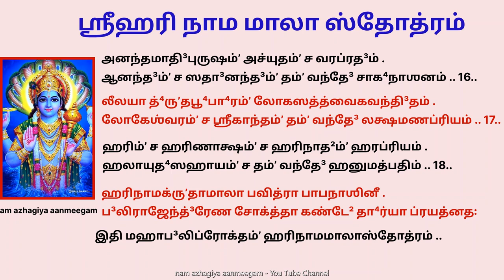பாவங்களை பொசுக்கும் ஶ்ரீஹரி நாம மாலா ஸ்தோத்ரம் Mahabali proktam Sri Hari Nama Mala Stotram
ஹரியின் நாமங்களால் ஆன மாலை -  ஶ்ரீஹரி நாம மாலா ஸ்தோத்ரம்

गोविन्दं गोकुला-नन्दं गोपालं गोपिवल्लभम् ।
गोवर्धनोद्धरं धीरं  तं वन्दे गोमती-प्रियम् ॥ १॥

नारायणं निराकारं  नरवीरं नरोत्तमम् ।
नृसिंहं नागनाथं च  तं वन्दे नरकान्तकम् ॥ २॥

पीताम्बरं पद्मनाभं  पद्माक्षं पुरुषोत्तमम्
पवित्रं परमानन्दं  तं वन्दे परमेश्वरम् ॥ ३॥

राघवं रामचन्द्रं च  रावणारिं रमापतिम्
राजीव-लोचनं रामं  तं वन्दे रघुनन्दनम् ॥ ४॥

वामनं विश्वरूपं च  वासुदेवं च विठ्ठलम् ।
विश्वेश्वरं विभुं व्यासं  तं वन्दे वेदवल्लभम् ॥ ५॥

दामोदरं दिव्य-सिंहं  दयाळुं दीन-नायकम् ।
दैत्यारिं देवदेवेशं  तं वन्दे देवकीसुतम् ॥ ६॥

मुरारिं माधवं मत्स्यं  मुकुन्दं मुष्टिमर्दनम् ।
मुञ्जकेशं महाबाहुं  तं वन्दे मधुसूदनम् ॥ ७॥

केशवं कमलाकान्तं  कामेशं कौस्तुभ-प्रियम् ।
कौमोदकीधरं कृष्णं  तं वन्दे कौरवान्तकम् ॥ ८॥

भूधरं भुवनानन्दं  भूतेशं भूतनायकम् ।
भावनैकं भुजङ्गेशं  तं वन्दे भवनाशनम् ॥ ९॥

जनार्दनं जगन्नाथं  जगज्जाड्य-विनाशकम् ।
जमदग्निं परं ज्योति-स्तं वन्दे जल-शायिनम् ॥ १०॥

चतुर्भुजं चिदानन्दं  मल्लचाणूर-मर्दनम् ।
चराचरगुरुं देवं  तं वन्दे चक्र-पाणिनम् ॥ ११॥

श्रियःकरं श्रियोनाथं  श्रीधरं श्रीवर-प्रदम्
श्रीवत्सलधरं सौम्यं  तं वन्दे श्रीसुरेश्वरम् ॥ १२॥

योगीश्वरं यज्ञपतिं  यशोदानन्द-दायकम्
यमुना-जल-कल्लोलं  तं वन्दे यदु-नायकम् ॥ १३॥

सालिग्राम-शिल-शुद्धं  शंख-चक्रोप-शोभितम् ।
सुरासुरैः सदा सेव्यं   तं वन्दे साधुवल्लभम् ॥ १४॥

त्रिविक्रमं तपोमूर्तिं   त्रिविधघौघ-नाशनम् ।
त्रिस्थलं तीर्थराजेन्द्रं   तं वन्दे तुलसी-प्रियम् ॥ १५॥

अनन्तमादिपुरुषं  अच्युतं च वरप्रदम् ।
आनन्दं च सदानन्दं  तं वन्दे चाघ-नाशनम् ॥ १६॥

लीलया धृतभूभारं  लोकसत्त्वैक-वन्दितम् ।
लोकेश्वरं च श्रीकान्तं  तं वन्दे लक्षमण-प्रियम् ॥ १७॥

हरिं च हरिणाक्षं च  हरिनाथं हरप्रियम् ।
हलायुध-सहायं च  तं वन्दे हनुमत्पतिम् ॥ १८॥

हरिनाम-कृता-माला  पवित्रा पाप-नाशिनी ।
बलि-राजेन्द्रेण चोक्त्ता  कण्ठे धार्या प्रयत्नतः ॥

॥ इति महाबलिप्रोक्तं sri हरि-नाम-माला-स्तोत्रम् ॥

ஶ்ரீஹரிநாமமாலாஸ்தோத்ரம்

கோ³விந்த³ம்ʼ கோ³குலானந்த³ம்ʼ கோ³பாலம்ʼ கோ³பிவல்லப⁴ம் .
கோ³வர்த⁴னோத்³த⁴ரம்ʼ தீ⁴ரம்ʼ தம்ʼ வந்தே³ கோ³மதீப்ரியம் .. 1..

நாராயணம்ʼ நிராகாரம்ʼ நரவீரம்ʼ நரோத்தமம் .
ந்ருʼஸிம்ʼஹம்ʼ நாக³நாத²ம்ʼ ச தம்ʼ வந்தே³ நரகாந்தகம் .. 2..

பீதாம்ப³ரம்ʼ பத்³மநாப⁴ம்ʼ பத்³மாக்ஷம்ʼ புருஷோத்தமம்
பவித்ரம்ʼ பரமானந்த³ம்ʼ தம்ʼ வந்தே³ பரமேஶ்வரம் .. 3..

ராக⁴வம்ʼ ராமசந்த்³ரம்ʼ ச ராவணாரிம்ʼ ரமாபதிம்
ராஜீவலோசனம்ʼ ராமம்ʼ தம்ʼ வந்தே³ ரகு⁴நந்த³னம் .. 4..

வாமனம்ʼ விஶ்வரூபம்ʼ ச வாஸுதே³வம்ʼ ச விட்²ட²லம் .
விஶ்வேஶ்வரம்ʼ விபு⁴ம்ʼ வ்யாஸம்ʼ தம்ʼ வந்தே³ வேத³வல்லப⁴ம் .. 5..

தா³மோத³ரம்ʼ தி³வ்யஸிம்ʼஹம்ʼ த³யாளும்ʼ தீ³னநாயகம் .
தை³த்யாரிம்ʼ தே³வதே³வேஶம்ʼ தம்ʼ வந்தே³ தே³வகீஸுதம் .. 6..

முராரிம்ʼ மாத⁴வம்ʼ மத்ஸ்யம்ʼ முகுந்த³ம்ʼ முஷ்டிமர்த³னம் .
முஞ்ஜகேஶம்ʼ மஹாபா³ஹும்ʼ தம்ʼ வந்தே³ மது⁴ஸூத³னம் .. 7..

கேஶவம்ʼ கமலாகாந்தம்ʼ காமேஶம்ʼ கௌஸ்துப⁴ப்ரியம் .
கௌமோத³கீத⁴ரம்ʼ க்ருʼஷ்ணம்ʼ தம்ʼ வந்தே³ கௌரவாந்தகம் .. 8..

பூ⁴த⁴ரம்ʼ பு⁴வனானந்த³ம்ʼ பூ⁴தேஶம்ʼ பூ⁴தநாயகம் .
பா⁴வனைகம்ʼ பு⁴ஜங்கே³ஶம்ʼ தம்ʼ வந்தே³ ப⁴வநாஶனம் .. 9..

ஜனார்த³னம்ʼ ஜக³ந்நாத²ம்ʼ ஜக³ஜ்ஜாட்³யவிநாஶகம் .
ஜமத³க்³னிம்ʼ பரம்ʼ ஜ்யோதிஸ்தம்ʼ வந்தே³ ஜலஶாயினம் .. 10..

சதுர்பு⁴ஜம்ʼ சிதா³னந்த³ம்ʼ மல்லசாணூரமர்த³னம் .
சராசரகு³ரும்ʼ தே³வம்ʼ தம்ʼ வந்தே³ சக்ரபாணினம் .. 11..

ஶ்ரிய꞉கரம்ʼ ஶ்ரியோநாத²ம்ʼ ஶ்ரீத⁴ரம்ʼ ஶ்ரீவரப்ரத³ம்
ஶ்ரீவத்ஸலத⁴ரம்ʼ ஸௌம்யம்ʼ தம்ʼ வந்தே³ ஶ்ரீஸுரேஶ்வரம் .. 12..

யோகீ³ஶ்வரம்ʼ யஜ்ஞபதிம்ʼ யஶோதா³னந்த³தா³யகம்
யமுனாஜலகல்லோலம்ʼ தம்ʼ வந்தே³ யது³நாயகம் .. 13..

ஸாலிக்³ராமஶிலஶுத்³த⁴ம்ʼ ஶங்க²சக்ரோபஶோபி⁴தம் .
ஸுராஸுரை꞉ ஸதா³ ஸேவ்யம்ʼ தம்ʼ வந்தே³ ஸாது⁴வல்லப⁴ம் .. 14..

த்ரிவிக்ரமம்ʼ தபோமூர்திம்ʼ த்ரிவித⁴கௌ⁴க⁴நாஶனம் .
த்ரிஸ்த²லம்ʼ தீர்த²ராஜேந்த்³ரம்ʼ தம்ʼ வந்தே³ துலஸீப்ரியம் .. 15..

அனந்தமாதி³புருஷம்ʼ அச்யுதம்ʼ ச வரப்ரத³ம் .
ஆனந்த³ம்ʼ ச ஸதா³னந்த³ம்ʼ தம்ʼ வந்தே³ சாக⁴நாஶனம் .. 16..

லீலயா த்⁴ருʼதபூ⁴பா⁴ரம்ʼ லோகஸத்த்வைகவந்தி³தம் .
லோகேஶ்வரம்ʼ ச ஶ்ரீகாந்தம்ʼ தம்ʼ வந்தே³ லக்ஷமணப்ரியம் .. 17..

ஹரிம்ʼ ச ஹரிணாக்ஷம்ʼ ச ஹரிநாத²ம்ʼ ஹரப்ரியம் .
ஹலாயுத⁴ஸஹாயம்ʼ ச தம்ʼ வந்தே³ ஹனுமத்பதிம் .. 18..

ஹரிநாமக்ருʼதாமாலா பவித்ரா பாபநாஶினீ .
ப³லிராஜேந்த்³ரேண சோக்த்தா கண்டே² தா⁴ர்யா ப்ரயத்னத꞉ ..

.. இதி மஹாப³லிப்ரோக்தம்ʼ ஹரிநாமமாலாஸ்தோத்ரம் ..